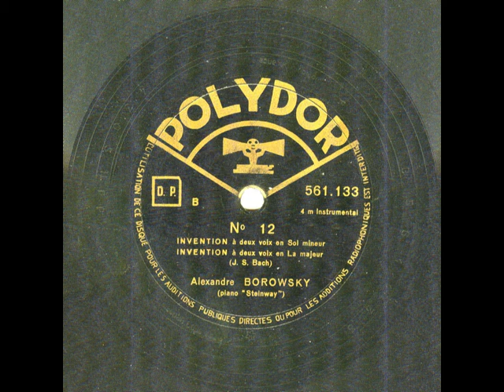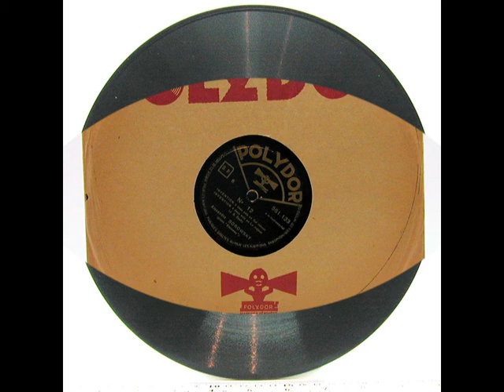J.S. Bach's Invention No. 12 played in 1938 by Alexander Borowsky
1st recording of J.S. Bach's Inventions & Sinfonias on 78 rpm by Alexander (Alexandre) Borowsky
Polydor Decca, rec. September 9, 1938 in Paris, France
- side A: Polydor 561133 [mx. HPP-4304]: Invention No. 11
- side B: Polydor 561133 [mx. HPP-4305]: Invention No. 12

afaik, never released on LP nor on CD !